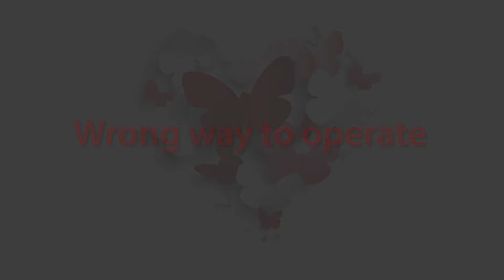How to install iCarez 3D Full Coverage Tempered Glass properly [ the wrong and right way]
iCarez iPhone X 3D Full Coverage Glass [Tray Installation] on Amazon: